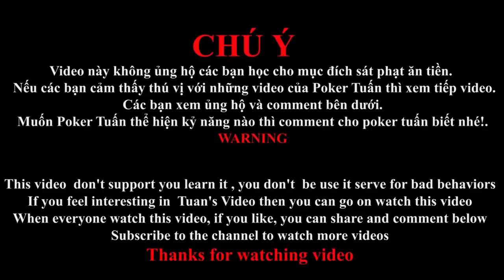CAO THỦ IT GẶP THẦN BÀI VIỆT NAM | POKER TUẤN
© Bản quyền thuộc về Poker Tuấn
© Copyright by Poker Tuấn ☞ Do not Reup